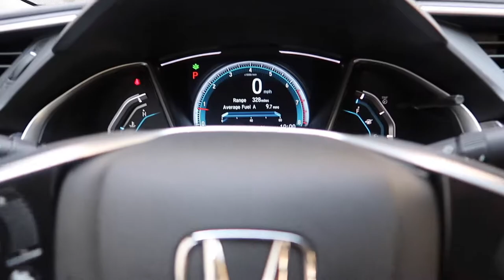Christmas Vlog 2017 // JayTheKidd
Merry Christmas Everyone!!! Sorry I haven't posted a video in so long, so hopefully this can make up for it. I'm also going to start posting more this upcoming year, so stay subbed for that :)